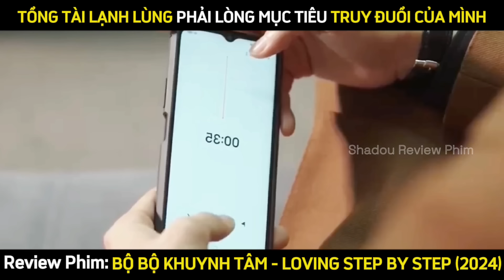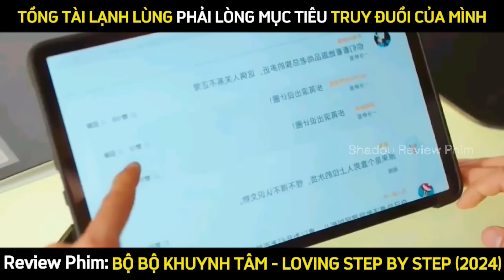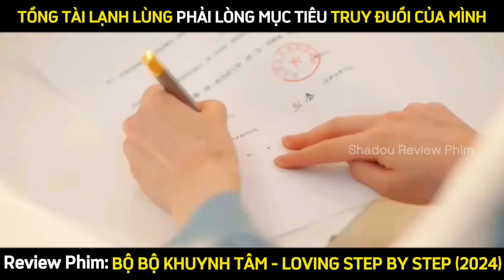Review Phim: Bộ Bộ Khuynh Tâm - Loving step By Step (2024). Phần Cuối 13-28.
Đường Link phần I : Ep 1-12
Nội dung phim: Bộ Bộ Khuynh Tâm 2024  (Loving Step by Step - Step By Step Love)
Câu chuyện kể về nhà thiết kế không gian Bộ Nhiễm. Trong một lần tình cờ kết giao với ông chủ Lộ Sâm Dương cũng có khả năng thiết kế. Cả hai nếm trải thất bại nhưng vẫn bước từng bước trên con đường theo đuổi ước mơ ngày càng vững trãi. Dẫu trải qua thăng trầm, họ vẫn giữ được tình yêu cháy bỏng và thủy chung với lý tưởng ban đầu.
Bộ Nhiễm trong một lần tác nghiệp đã gặp và trở thành bạn của ông chủ Lộ Sâm Dương, người cũng có một khả năng thiết kế không gian khá cao tay.
Họ đã hợp tác với nhau và cùng thực hiện những ước mơ của mình. Tuy vậy thành công đến những cũng nếm trải không ít thất bại và gian khó, nhưng ý chí quật cường và lý tưởng cứng rắn đã giúp cho hai con người họ cuối cùng cũng đạt đến cảnh giới cao nhất với những vị thế xứng đáng nhất trong công việc thế kế không gian.